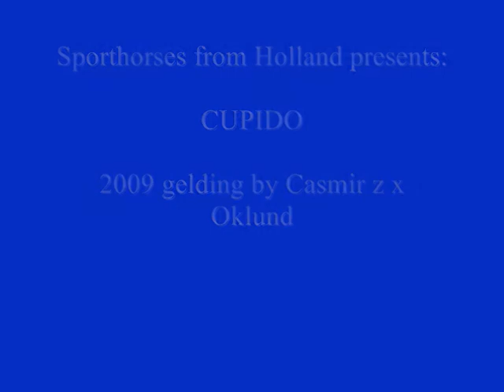Cupido `Sporthorses from Holland` FOR SALE peter bulthuis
2009 gelding by Casmir x Oklund